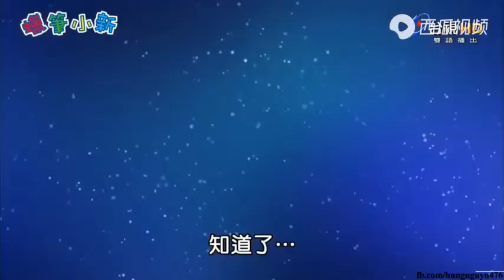蜡笔小新2021 👻 ​太空探测机游戏哦